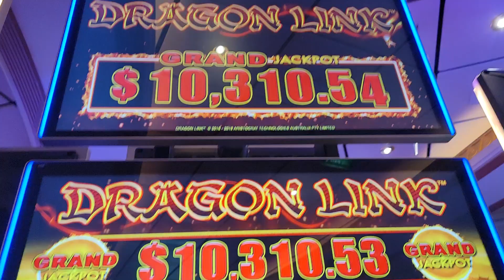DRAGON LINKS $1.25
Dragon Links Bonus